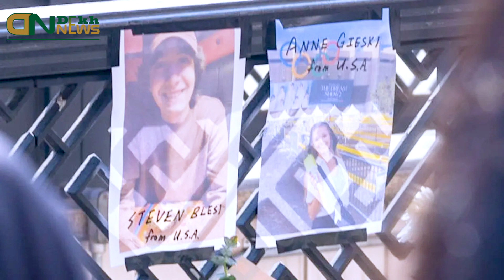Migos Rapper: American Rapper Shot Dead At Bowling Alley After Fight Over Dice Game